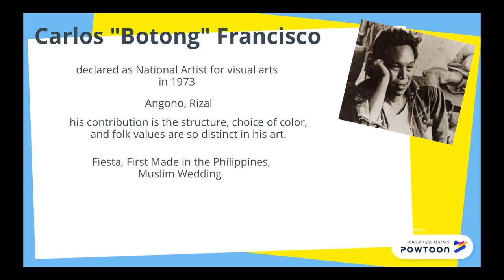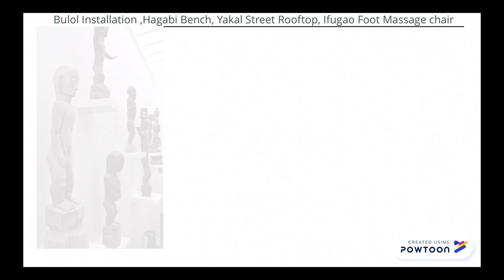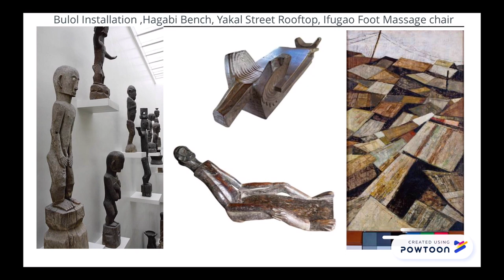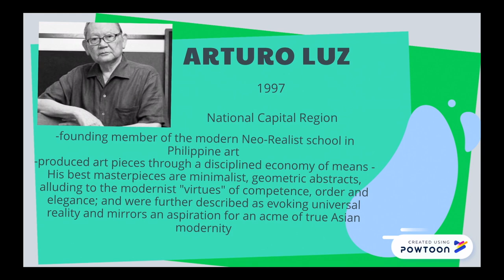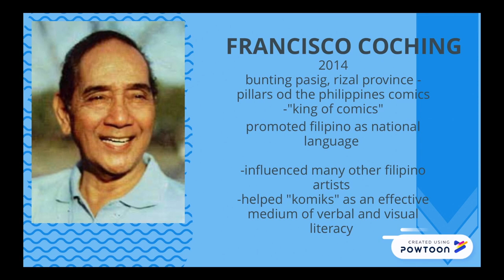National Artist for Visual Arts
17 National Artists for Visual Arts who have done exemplary work and contributed worldwide honor to our country, the Philippines

Enjoy watching and be informed of their background and breathtaking masterpieces!